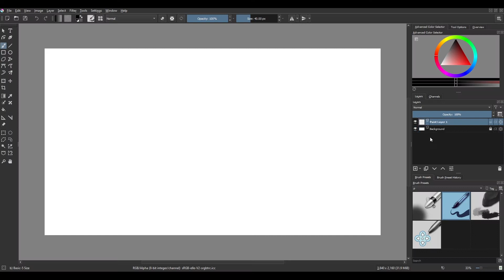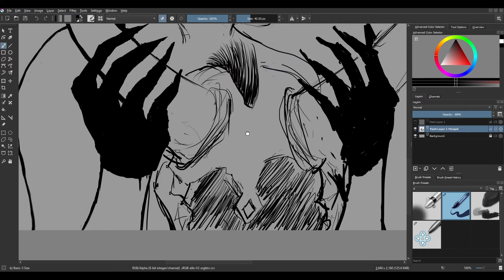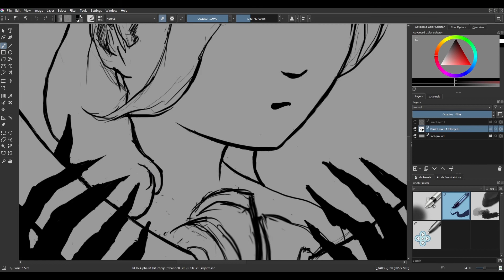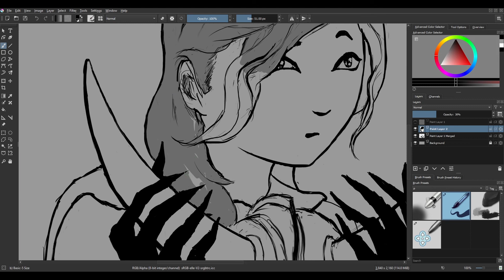28 Portrait Challenge - Day 10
Djamila Knopf's 28portraitchallege​